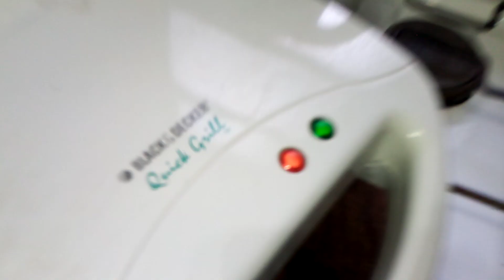mira lo que tiran en argentina?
caminando me encontré con esta tostadora electrica funcionará?vamos a comprobarlo?